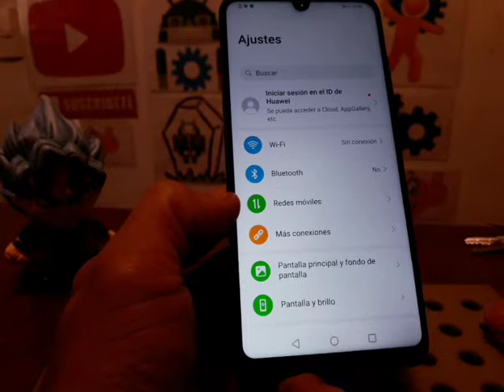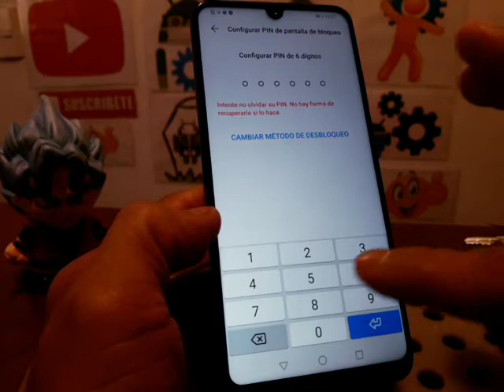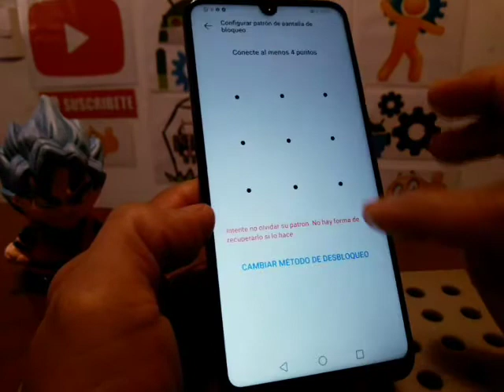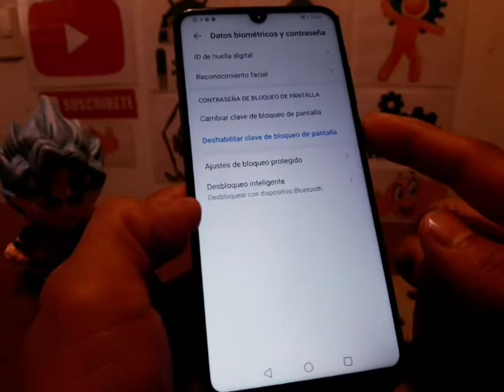como bloquear un celular huawei p30 lite para protegerlo de robo, extravio o asaltos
LOS COMENTARIOS ESTAN DESACTIVADOS: ES IMPOSIBLE RESPONDERLOS., SOLO SIGAN LOS PASOS AL PIE DE LA LETRA Y NO TENDRAN PROBLEMAS PARA LOGRARLO. ATT.  OMNI ANDROID